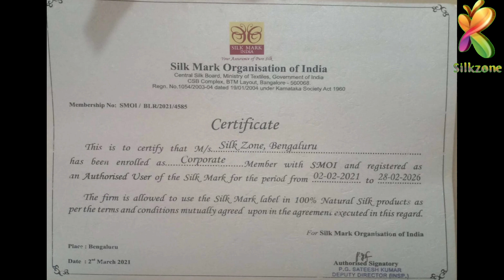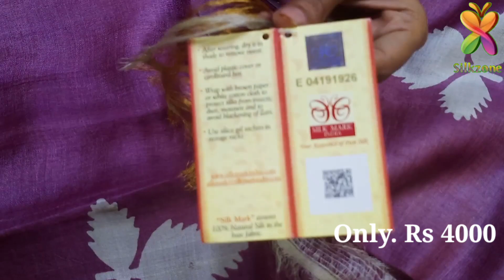MOTHERS DAY 10% SPECIAL DISCOUNT USE CODE MYMOMSPECIALGIFT Tussar Silk Print Saree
product name. tussar Silk Print Saree

Offer is only valid for today
Pre booking is also available, do the pee booking for for next 40 days at the advance payment of 500/- only

Go to our website create your I'd and type the same name you in this video comment secession. The lucky customer will be gifted one  tussar silk saree.

This offer will continue for every month In every week from this mothers day to coming next mothers day.
Every month
First week tusaar silk saree
Second week linen saree
Third week khadi linen Saree
Fourth week soft silk saree

Mothers prayers are very important for silkzon, it is the key for silkzon sucess.

Biggest discount offer for today only from 12   o'clock to 12 o'clock night